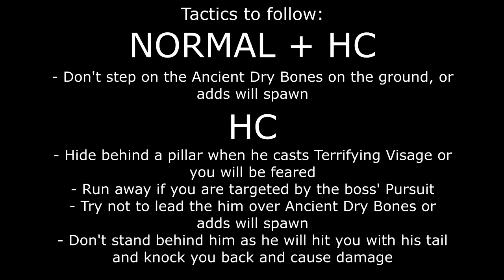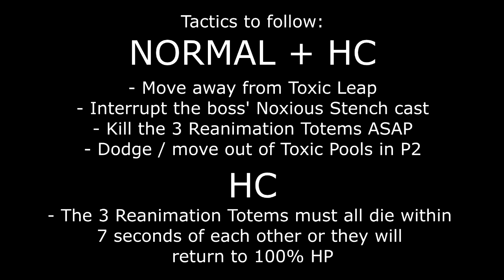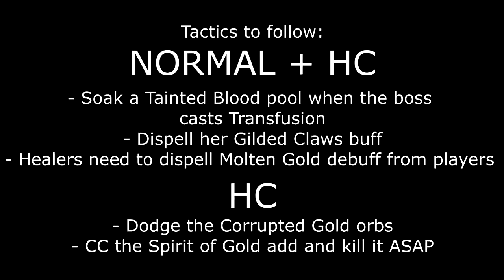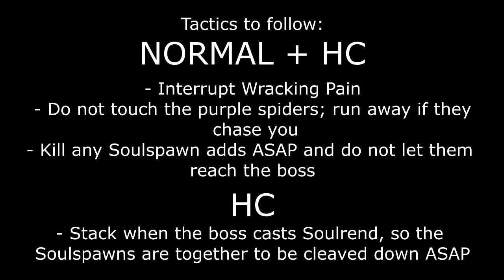WoW Battle for Azeroth - Dungeon Guide - Atal'dazar (HC) - Horde BM Hunter PoV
BFA - Dungeon Guide
Atal'dazar (HC)
Horde BM Hunter PoV

Boss #1
Rezan
00:20

Boss #2
Vol'kaal
02:49

Boss #3
Priestess Alun'za
06:40

Boss #4
Yazma
08:47